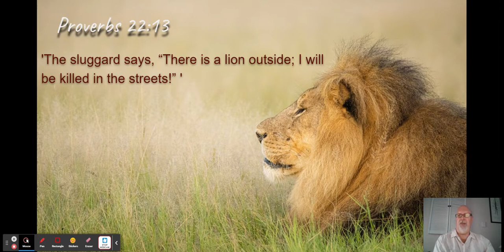Proverbially Speaking #4 for July 20, 2022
Thank you for being here at our Proverbially Speaking video lesson from Bros. Russell Weems